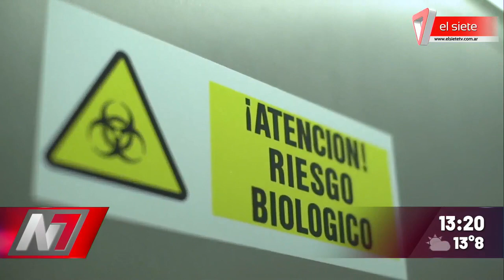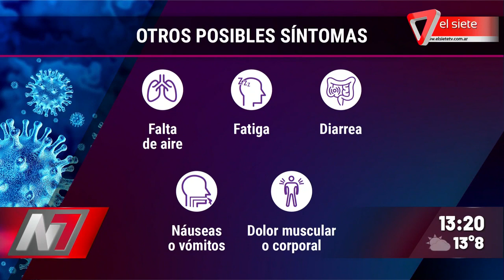Síntomas de la variante Delta